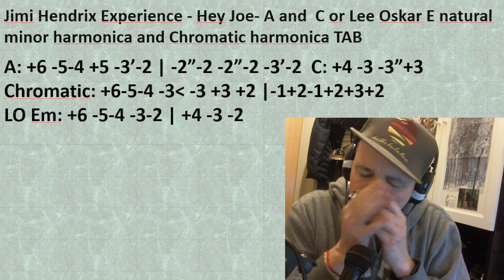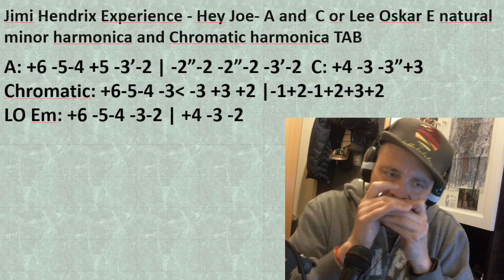Jimi Hendrix Experience - Hey Joe - A,C or Lee Oskar E nat min harmonica and Chromatic TAB (trial)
C Cascha chromatic harmonica